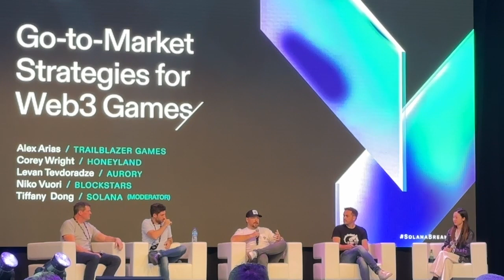Honeyland CEO, Corey Wright @ Breakpoint 2022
Honeyland is building the future of web3 gaming. Coming Q4 2022.